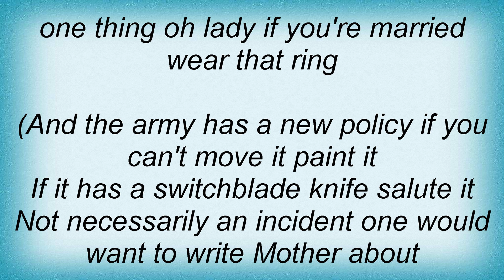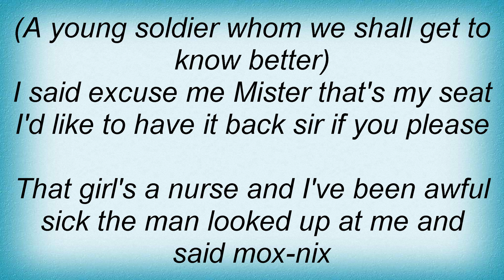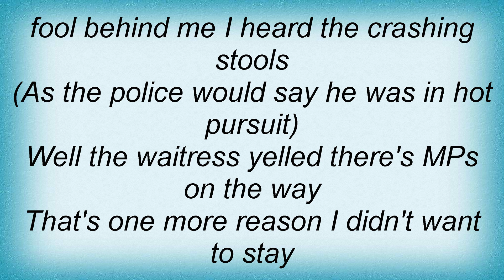Tom T. Hall - Salute To A Switchblade Lyrics